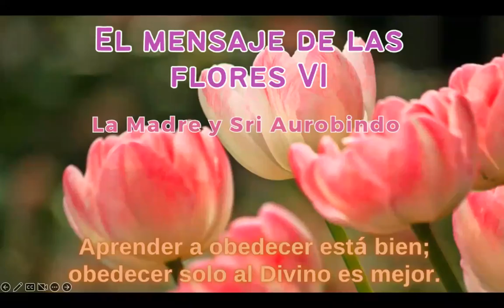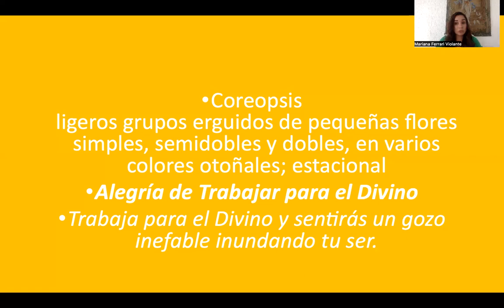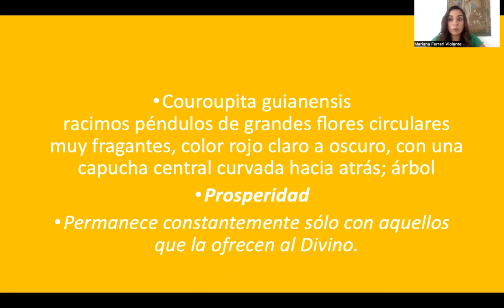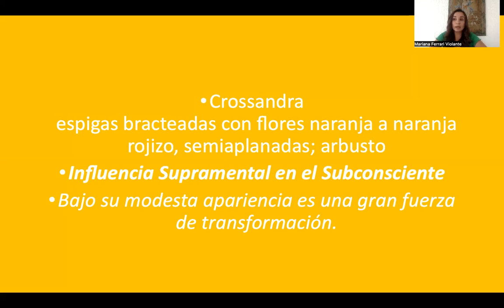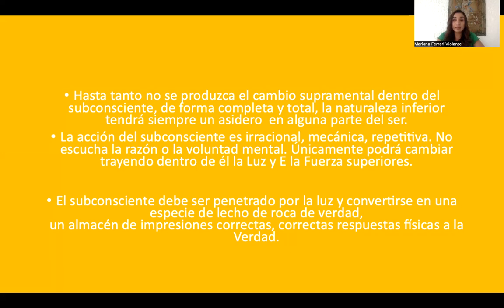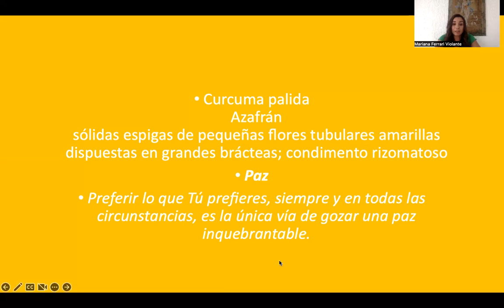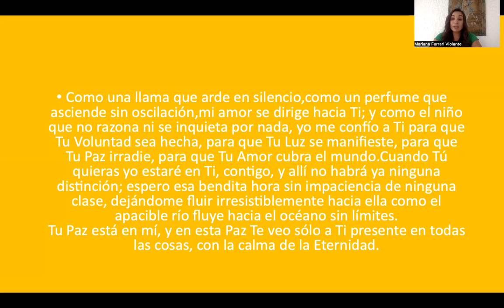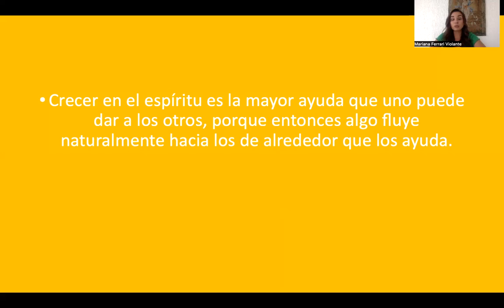EL MENSAJE DE LAS FLORES VI - Aprender a obedecer está bien; obedecer solo al Divino es mejor.